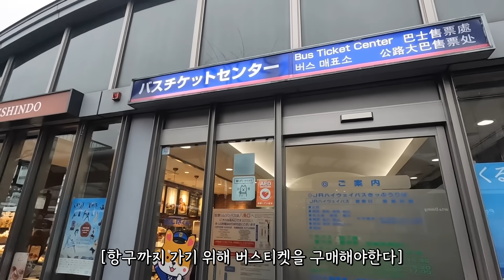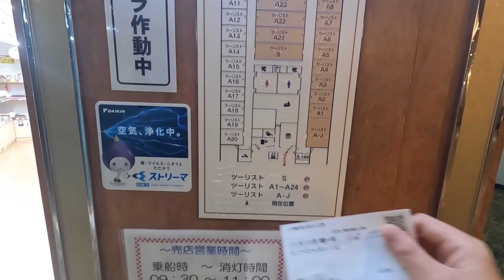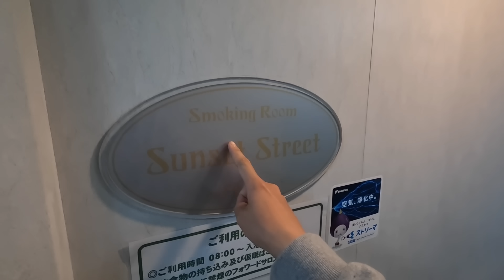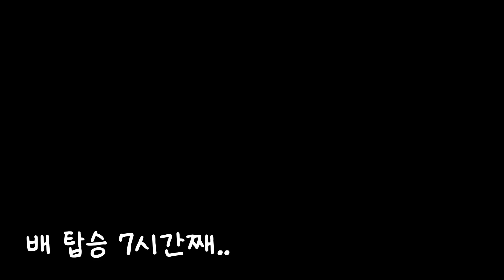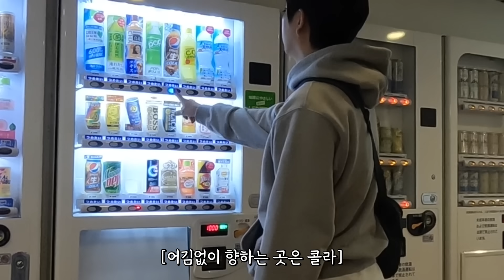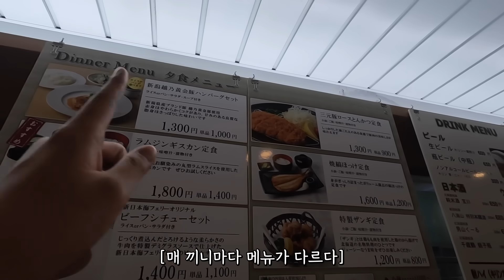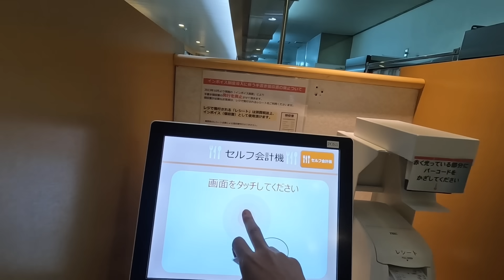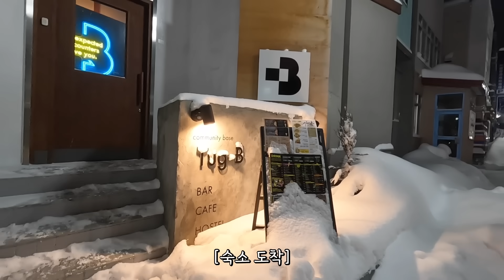삿포로 가는 야간 캡슐 페리 밀착 22시간 [일본 EP.2]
교토(마이즈루) - 오타루를 운행하는
아카시아호를 타봤습니다

가는법
교토역 앞 j2정류장에서 버스탑승(2H)
히가시 마이즈루 하차 후
마이즈루 페리 터미널로 도보이동
아카시아호 탑승(21H)
오타루 하차